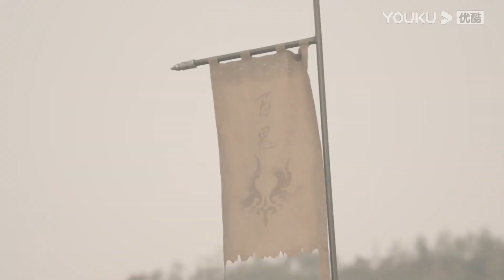Lei Wujie es capturada. Xiao Se y Wu Xin escapan con acuerdo tácito | Sangre de Juventud | YOUKU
★Para los miembros de APP：2 eps diario por lunes y martes, 1 ep diario por miércoles
★Para los no miembros：1 ep diario de lunes a miércoles

★Protagonistas: Li Hongyi / Liu Xueyi / Lin Boyang / Ao Ruipeng / Li Xinze / Dai Yanni / Fan Jinwei / Deng Kai
★Episodios: 40

[Sangre de Juventud] En Villa Cascada de Nieve, Xiao Se, un tacaño posadero que lleva un caro abrigo de piel pero no puede permitirse mantener la posada, conoce a Lei Wujie, un discípulo del Clan Lei que acaba de entrar en el mundo de las artes marciales. Ambos deciden recorrer juntos el mundo de las artes marciales. En su viaje, a través de una serie de fatídicos malentendidos, conocen a Wuxin, el joven jefe de Tianwaitian, a Sikong Qianluo, la hija de la Deidad de la Lanza de Ciudad Xueyue, a Tang Lian, el primer discípulo del Clan Tang, y a Ye Ruoyi, la hija del General. Sin embargo, se ven envueltos en los conflictos del mundo de las artes marciales y de la corte imperial. Poco a poco, el grupo se da cuenta de que todo parece estar relacionado con el posadero Xiao Se. Cuando están juntos, se apoderan del Ataúd Dorado, atraviesan trampas mortales, buscan la montaña celestial, luchan contra el artista marcial más poderoso del mundo y derrotan a decenas de miles de tropas. La verdadera identidad de Xiao Se también sale a la luz. Todo lo ocurrido está relacionado con la batalla por el trono de hace doce años...